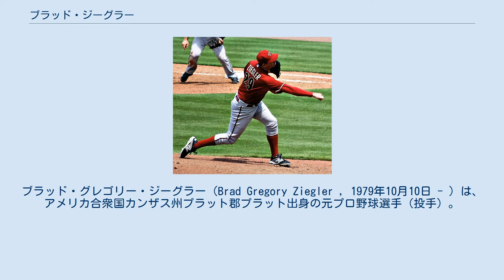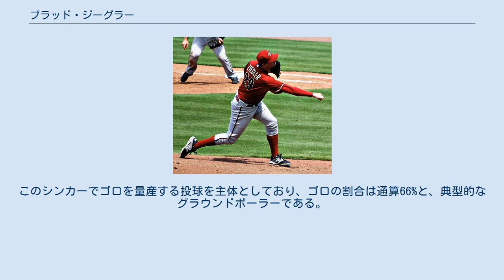ブラッド・ジーグラー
ブラッド・グレゴリー・ジーグラー（Brad Gregory Ziegler , 1979年10月10日 - ）は、アメリカ合衆国カンザス州プラット郡プラット出身の元プロ野球選手（投手）。
右投右打。
愛称はユニコーン（Unicorn）。
 2002年のMLBドラフト31巡目（全体938位）でオークランド・アスレチックスから指名を受けたが、拒否してミズーリ州立大学に進学。
 2003年のMLBドラフト20巡目（全体595位）でフィラデルフィア・フィリーズから指名され、プロ入り。
しかし、球威不足を理由に、2004年3月28日にフィリーズを解雇され、独立リーグであるノーザンリーグのシャンバーグ・フライヤーズに入団。
 2004年6月16日にアスレチックスと契約。
 2006年シーズン終了後、ロン・ロマニック投手コーチのアドバイスでオーバースローからアンダースローへ転向。
 2007年からはリリーフ投手として登板し、2008年は開幕をAAA級サクラメント・リバーキャッツで迎え、5月31日にメジャーデビュー。
デビュー戦以後、無失点を記録し続け、7月27日にジョージ・マッキランのメジャーデビューからの25イニング連続無失点記録を101年ぶりに更新。
8月8日にメジャー初セーブを記録。
以後、クローザーとして起用されることに。
8月12日にマイク・トーレスの38イニング連続無失点の球団記録（1900年以降）を32年ぶりに更新。
このメジャーデビューからの連続無失点記録は8月14日に39.0イニングで途切れた。
 2009年開幕前の3月に開催された第2回ワールド・ベースボール・クラシック(WBC)のアメリカ合衆国代表に選出された。
 シーズンでは、開幕直後はクローザーを務めたが、途中から中継ぎにまわり、自己最多の69試合に登板。
 2010年は64試合に登板し、防御率3.26、WHIP1.35と前年に続いて比較的安定した投球を見せる。
与四球率は4.15と急増し、被本塁打も倍増したが、6月30日を最後に被本塁打はなく、それまでの39登板での防御率は2.66だった。
 2011年7月31日にブランドン・アレン、ジョーダン・ノルベルトとのトレードで、アリゾナ・ダイヤモンドバックスへ移籍した。
 2013年12月20日、ダイヤモンドバックスと2年契約を結び、契約を延長した。
 2015年はクローザーを務め、66試合に登板し、防御率1.85・WHIP0.956・30セーブ・セーブ失敗はわずかに2回と安定した活躍を見せた。
 2016年6月23日のコロラド・ロッキーズ戦、前年の5月29日から続いていた連続セーブ成功記録が43で途切れた。
 2016年7月9日にホセ・アルモンテ、ルイス・アレハンドロ・バサベとのトレードで、ボストン・レッドソックスへ移籍した。
レッドソックス加入後は33試合に登板し、防御率1.52と素晴らしいピッチングを見せた。
通年では、8年連続60試合以上に登板する馬車馬ぶりを発揮しつつ、防御率2.25・4勝7敗22セーブという好成績を残し、メジャー屈指のリリーバーとしての実力を証明した。
 2016年12月23日、マイアミ・マーリンズと2年総額1600万ドルで契約を結んだ。
迎えた2017年は一時期クローザーも務めたが、53試合登板と9年連続60試合以上登板を逃し、1勝4敗10セーブ・防御率4.79と成績自体も振るわなかった。
 2018年7月31日にトミー・イベルドとのトレードで、ダイヤモンドバックスへ移籍した。
この年は両リーグをまたいで最多となる82試合に登板した。
レギュラーシーズン終了後の10月10日に現役引退を表明した。
 独特のアンダースローの投球フォームから、比較的サイドハンドに近い高めのリリースで投じられるトップスピンのかかった85mph前後のシンカーが全体の投球のうち7割程度を占めている。
このシンカーでゴロを量産する投球を主体としており、ゴロの割合は通算66%と、典型的なグラウンドボーラーである。
一方で、最速93mphのフォーシーム、77mph前後のチェンジ...